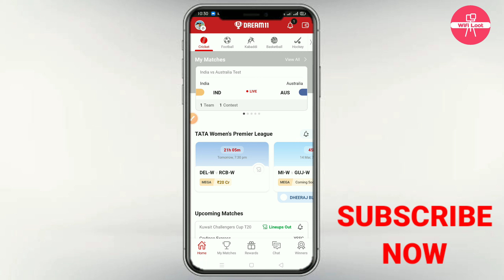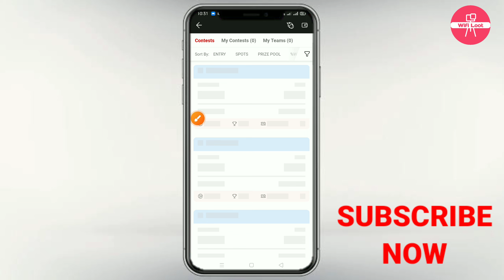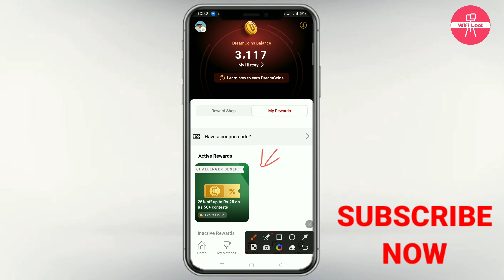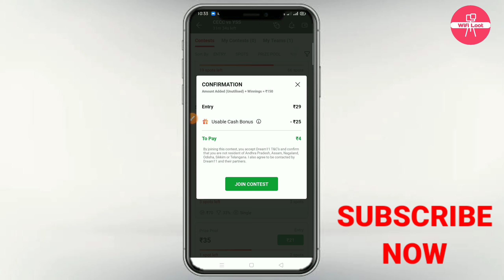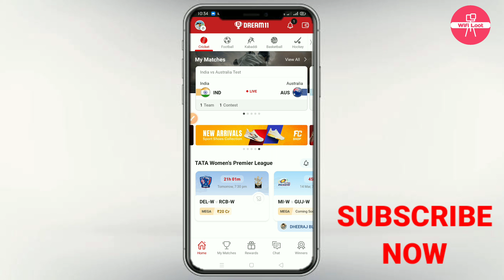dream11 me 1 rupee me team kaise banaye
By,
NAVIN KUMAR

dream11 me 1 rupee
dream11 1 rupee contest
wifi loot

🚩 Wifi Loot